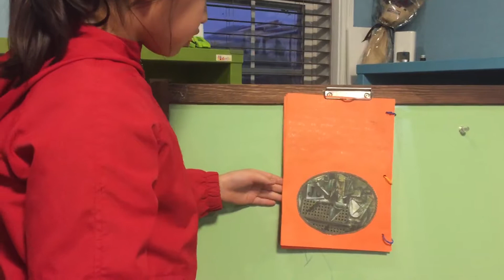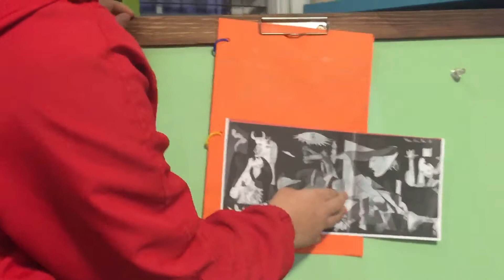Sally's Art Presentation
TBL Yongin 2016